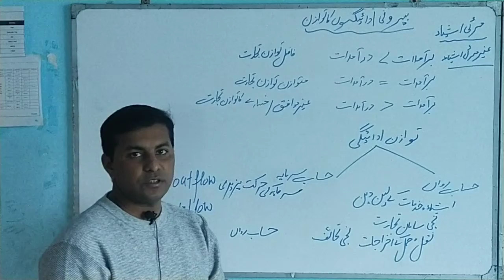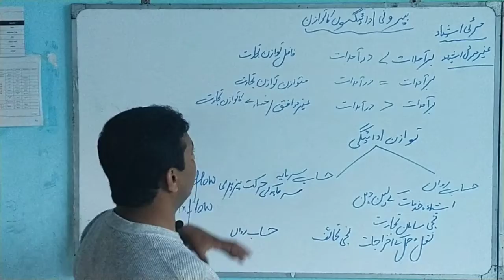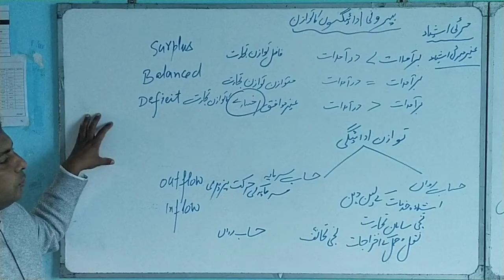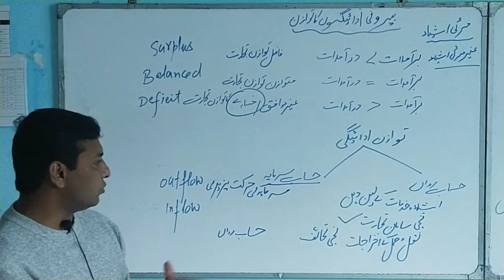2nd Year ECO 08-1-2021